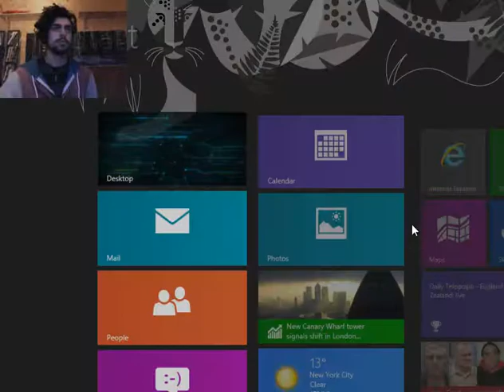ArcheBlade #1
I get told what to do alot
and i do it!
then i play awful online for a spell